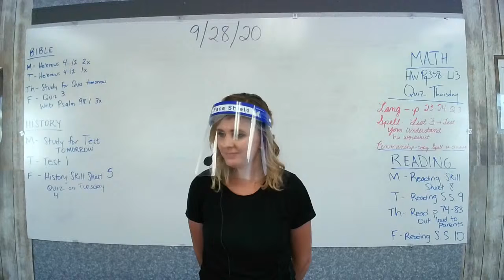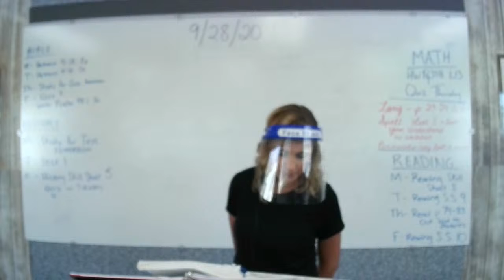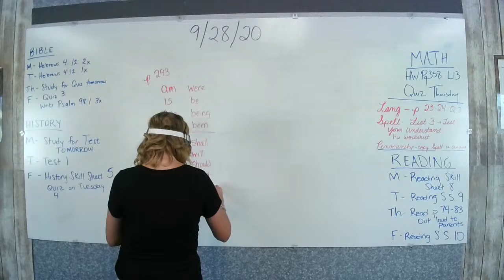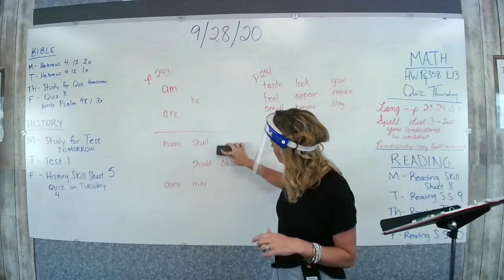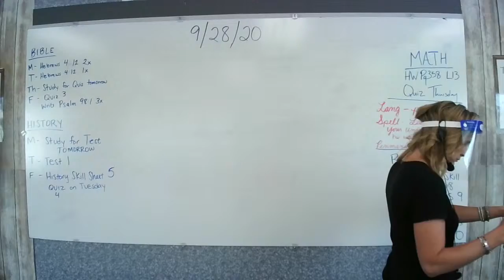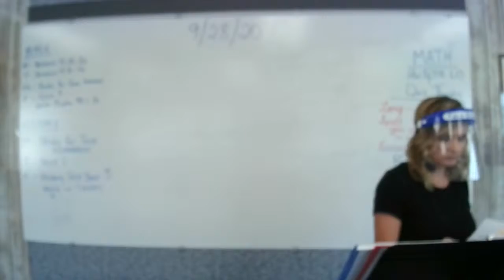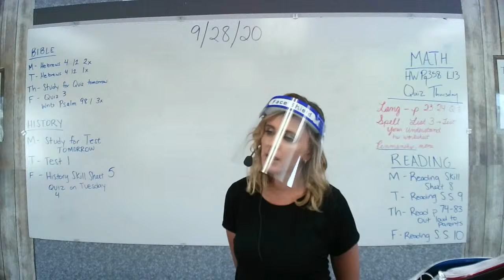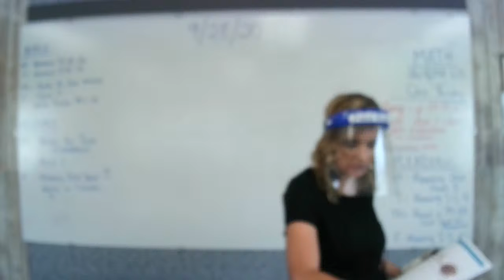6th Grade Language